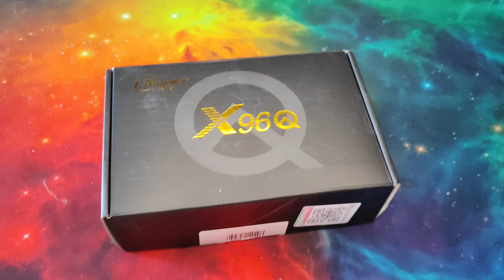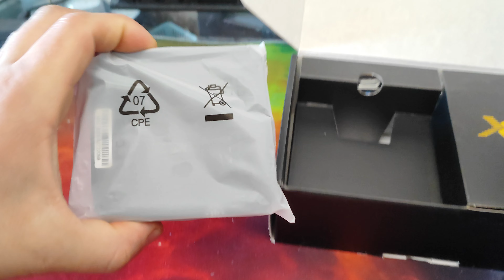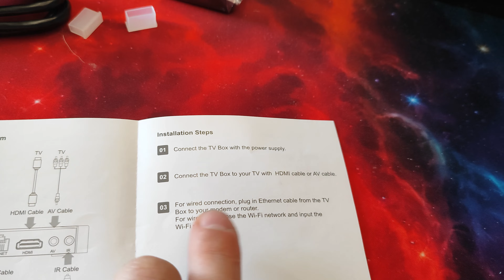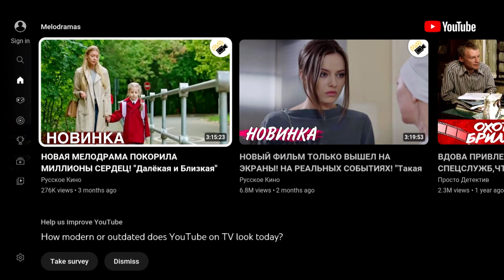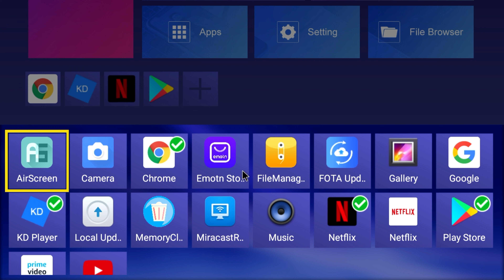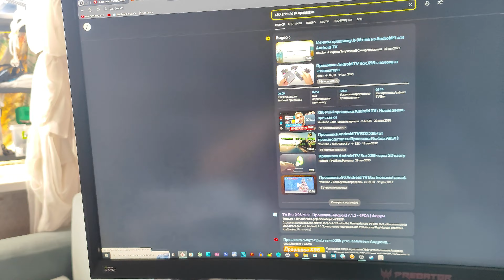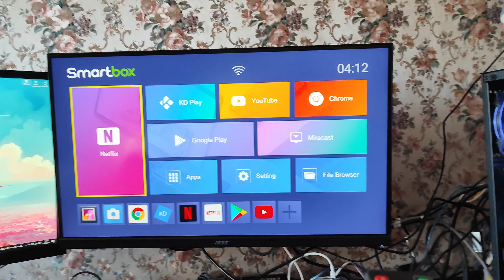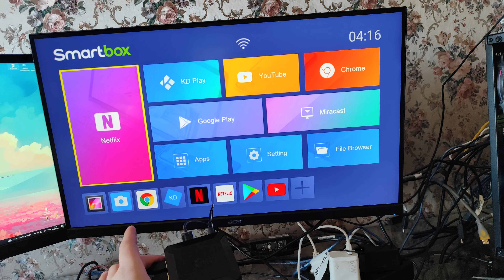SMART BOX ANDROID TV X96 ( ПРЕДПОЛОЖИМ ТЫ ЕГО КУПИЛ)-ЧТО ПОЛУЧИЛ?ОТВЕТ НЕ ПОНРАВИТСЯ...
поддержать ))

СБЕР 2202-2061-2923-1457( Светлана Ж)